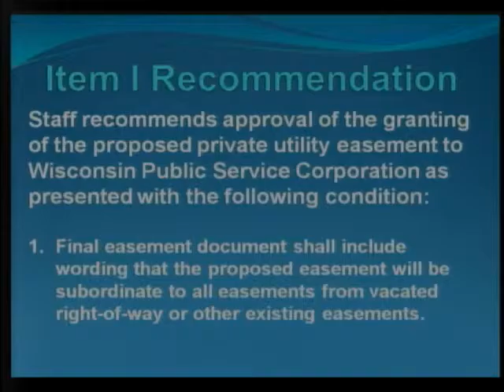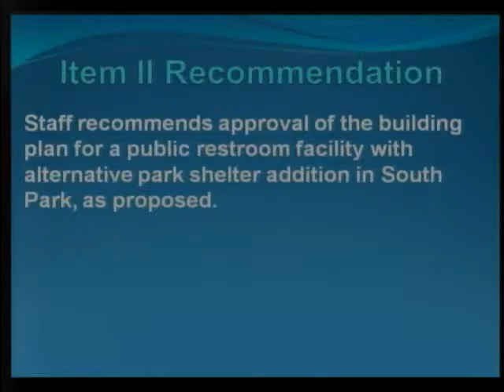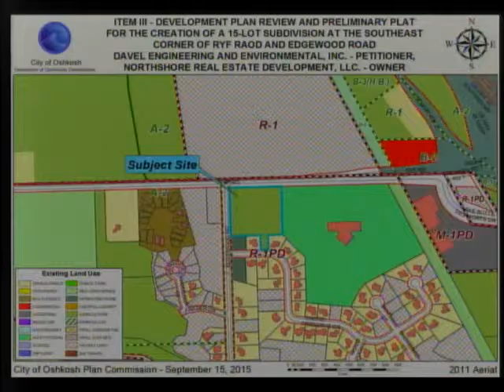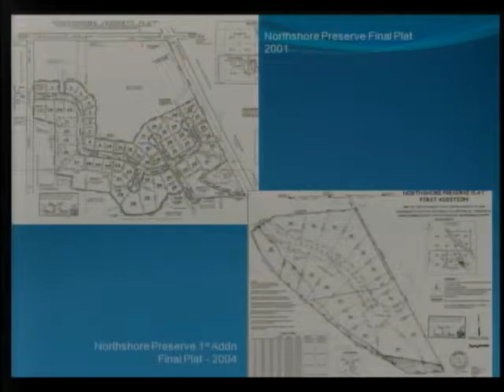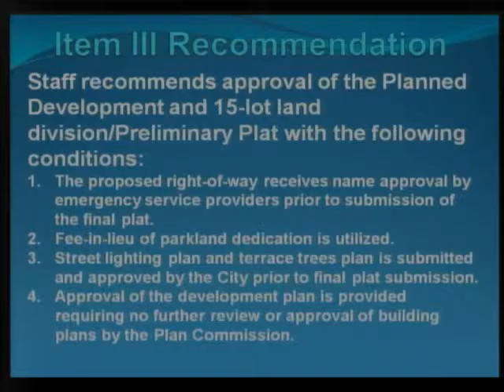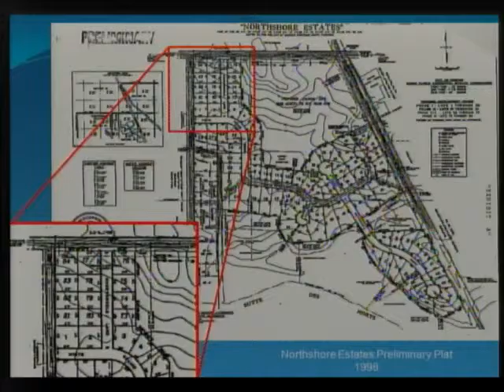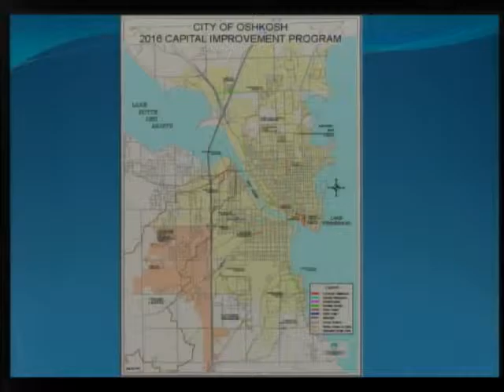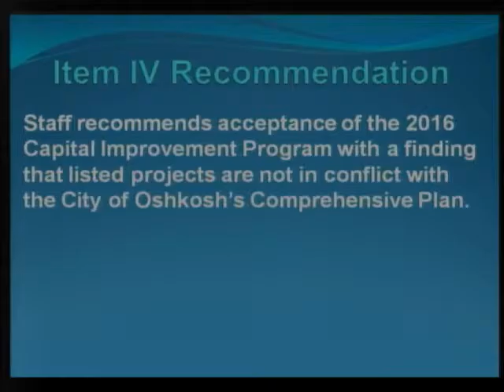Oshkosh Plan Commission 9/15/15